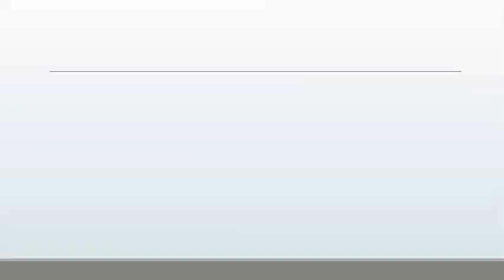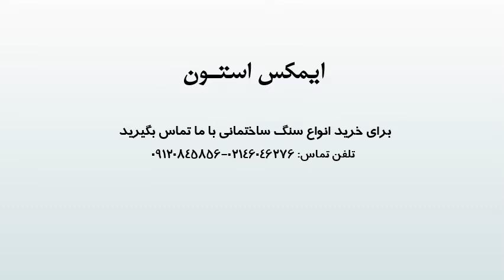سنگ ساختمانی انتخابی دشوار یا آسان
برای کسب اطلاعات بیشتر به وبسایت imaxstone.com مراجعه نمایید. یکی از مهم ترین مصالح در صنعت ساختمان، سنگ ساختمانی می باشد که استفاده های فراوانی از آن در پروژه های ساختمانی می گردد. سنگ ساختمانی دارای دسته ها و انواع مختلفی می باشد که قبل از هرر چیز باید محلی که قصد استفاده از سنگ ساختمانی را دارید مشخص نمایید. همچنین سنگ ساختمانی دارای سایزهای مختلفی می باشد که مهم ترین آن سایز سنگ اسلب می باشد.